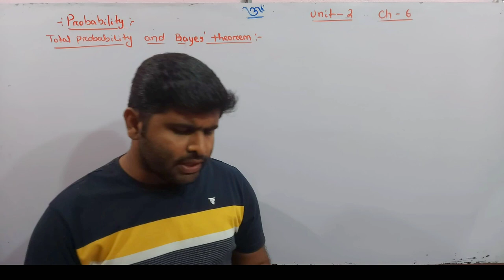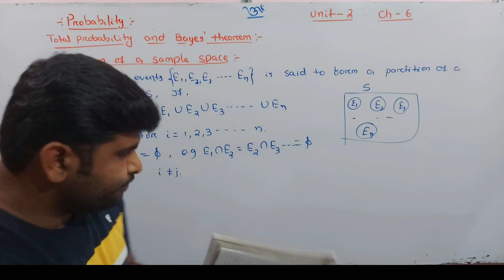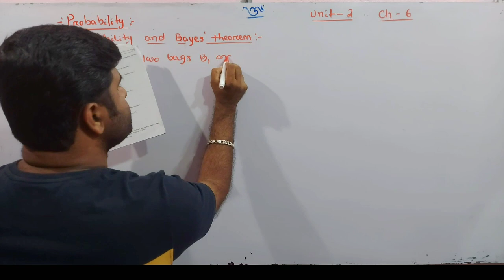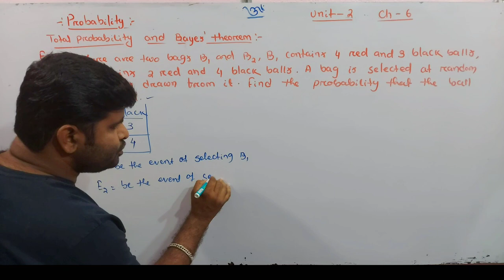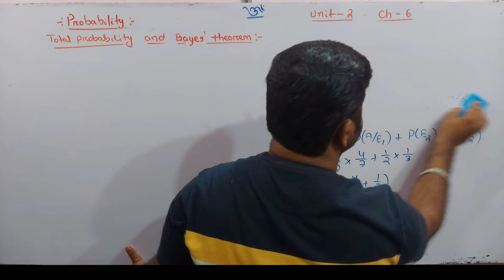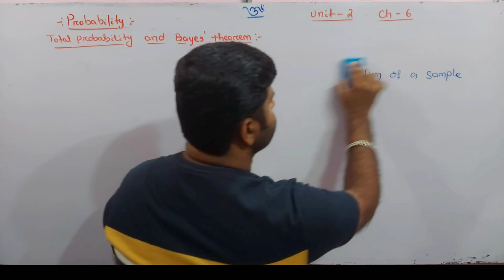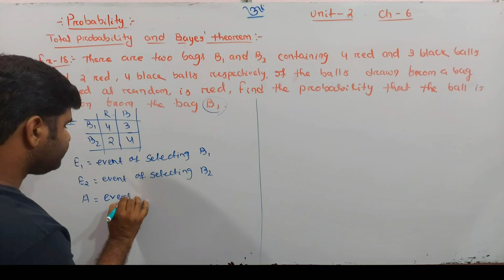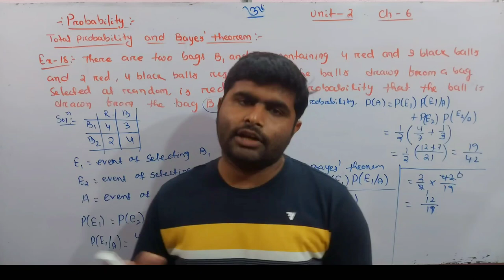Total Probability and bayes' theorem || class 12th || elements of mathematics solution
Total Probability and bayes' theorem || class 12th || chapter 6 || elements of mathematics solution ||

In this video I explained about Total probability and bayes' theorem probability class 12th elements of mathematics book class 12th chse math chse odisha.
next video 📹

Exercise 6c Q.1,2,3

Telegram channels
For +2 1st year